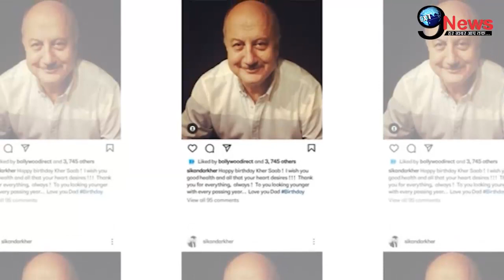अनुपम खेर की करोड़ों की संपत्ति के बंटवारे पर हुए ये बड़े खुलासे, पत्नी किरण और बेटे के नाम होगी..?